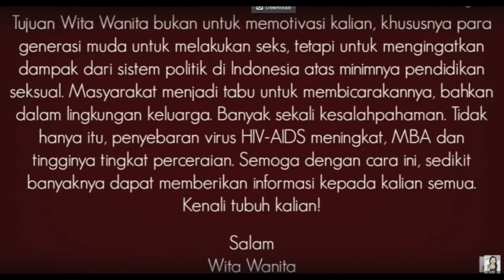⭐️ JAWAB DM : WITA SUDAH PUNYA ANAK? ⭐️ AJAK PACAR NONTON WW?! ⭐️ NGACENG NONTON WW ⭐️